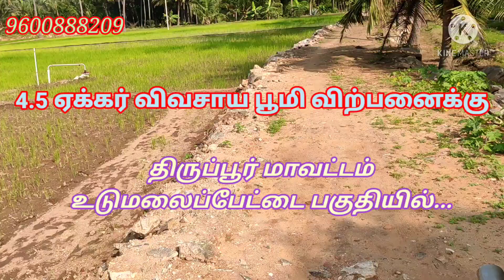(sold out)4.5 acre agri land for sale || விவசாய பூமி விற்பனைக்கு ||tirupur |||udumalipettai area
4.5 acre agri land for sale...
Tirupur district... udumalipettai area...
2.5 agri land...
1+1 acre coconut form...
free eb, kinaru,bore available...
punchyath (30 feet) man road base land...
total budget 1 cr...